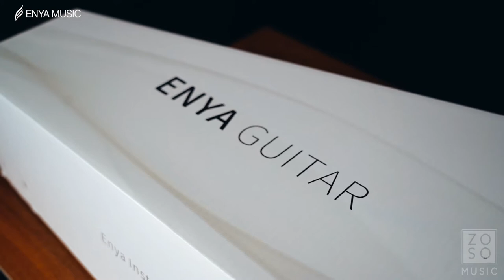Unboxing | Enya X1 PRO Solid Spruce Top, Rosewood Back & Sides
Body Size:41"/36'' Acoustic Guitar
Neck:Genuine Kongo Mahogany (A)
Top:Solid Spruce Air-dried for 10 years
Back&Sides:Upgraded Rosewood HPL
Fretboard & Bridge:Black Richlite
Tuning Machines:Custom 18-cog black steel closed
Nut&Saddle:Bone
Finish:Exquisite Matte
Binding:Edgless Chamfer craftship
Sound hole:Minimalistic Dual-Ring
Laser Engraving
Strings:D'addario EXP16
Electronics(Optional) : Double-S0
(TransAcoustic pickup)
Accessories: Colorful box+Gig bag+Accessories bag(Catalogue+Capo+Tuner+Picks+Enya strings+Cleaning cloth+Strap+Wrench)+Electronics with Cable